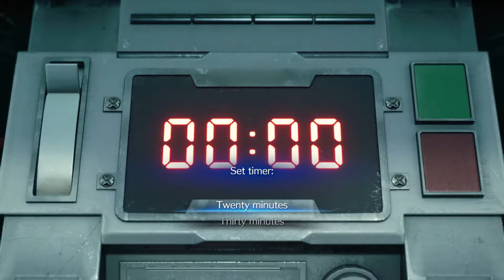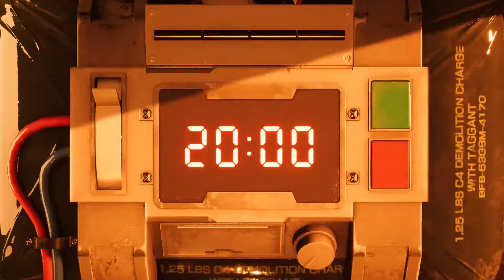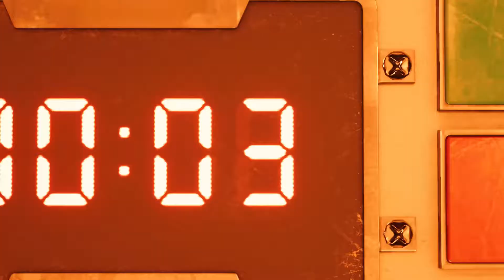EP.1 FF7 Remake Intergrade - PC Gameplay Acer Nitro5 AN515 1660Ti (คนไทยเล่น)